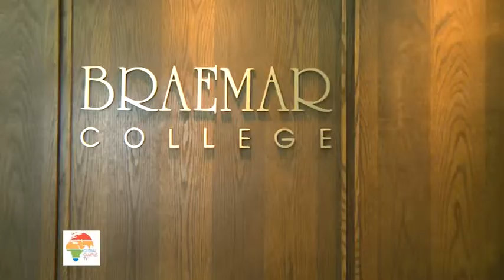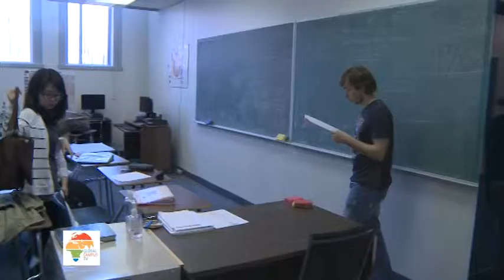Braemar College. Canada, Toronto.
Kanada'nın önde gelen özel okullarından biridir. Genel lise eğitimi - üniversite hazırlık ve akademik yıl hazırlık  programları sunmakta; özel bir eğitim kurumu olmakla beraber, sunduğu tüm programlar Ontario Eğitim Bakanlığı tarafından tanınmaktadır. Braemar College ayrıca yaz aylarında gene Toronto'da yaz okulu programı da sunmaktadır.

Plus Education Career

İlk Belediye Cad. Arkadaş İş Hanı
No : 2 Kat : 4 Daire : 10 Posta Kodu : 34430
Tünel-Beyoglu / Istanbul / Turkey

Global Campus TV

Tünel-Beyoglu / Istanbul / Turkey